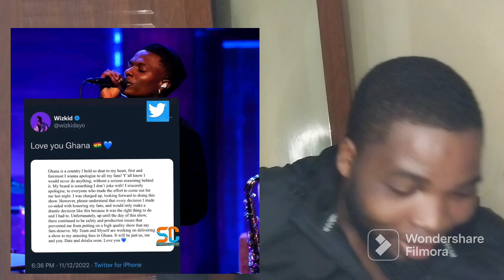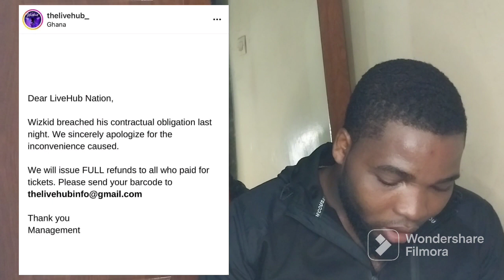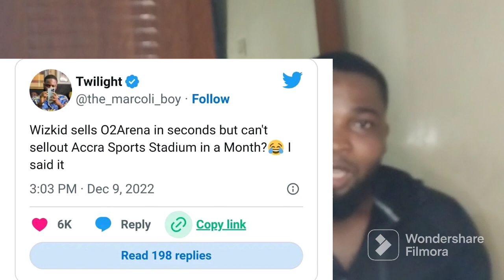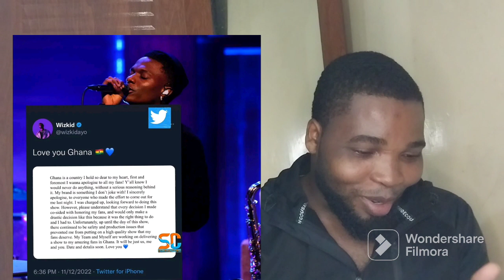Wizkid Have Apologise to Ghanaians 🇬🇭🫂